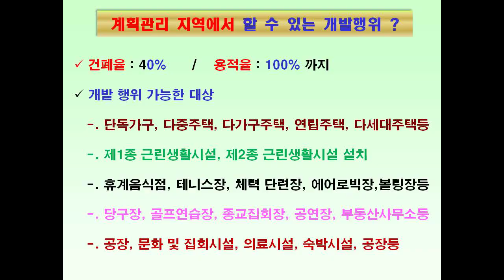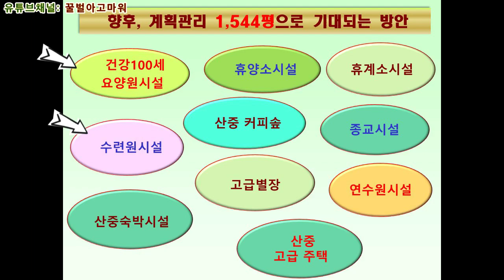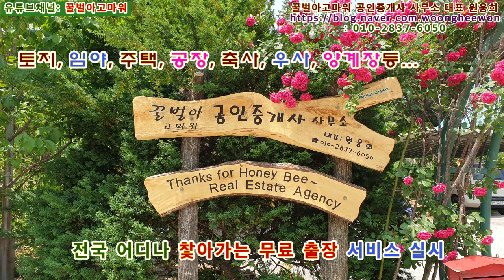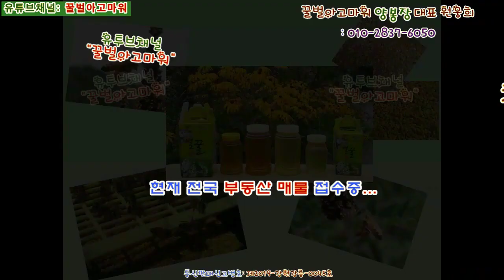(급매) 양양군 2차선도로접 2층 휴계소건물 토지 1,544평 (협의가능)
꿀벌아고마워 공인중개사사무소 유투브채널 (급매) 양양군 서면 갈천리 2차선도로접 2층 휴계소건물 토지 1,544평 (협의가능)